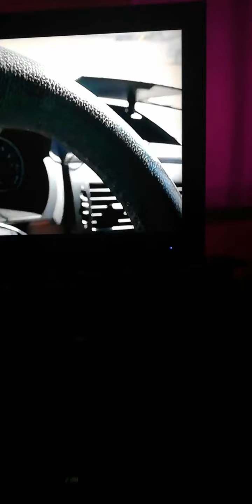3 November 2020